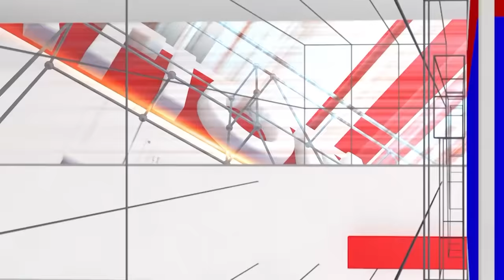Viral: ಡಿಸಿಎಂ ಆಗ್ತೀನಿ ಅಂದ ಚಿಂಚನಸೂರರನ್ನ ಗೆಲ್ಲಿಸ್ತೀನಿ ಅಂದ ಮಲ್ಲಿಕಾರ್ಜುನ ಮುತ್ಯಾ ಆಡಿಯೋ ವೈರಲ್| National TV